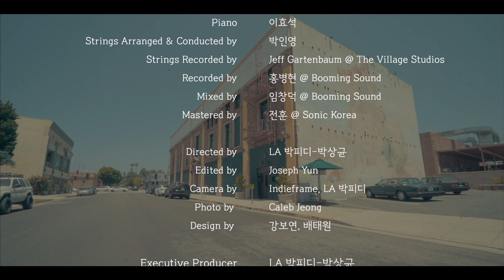[MV] Kim Hyun Chul(김현철) _ Do you remember me?(이 못난 나를) (Prod. By Sangkyun Park(LA박피디-박상균))